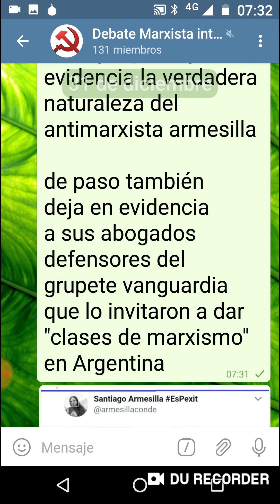el ultra nacionalista armesilla es más reaccionario que rajoy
define como chusma aldeana a los independentistas catalanes